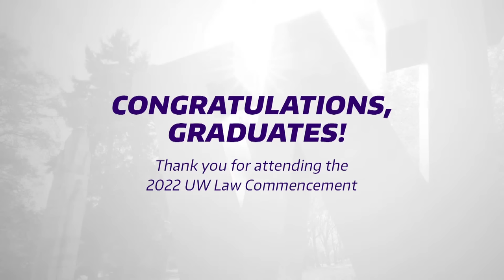UW School of Law Commencement 2022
UW Law is proud to celebrate the Class of 2022 with a traditional, in-person ceremony on Sunday, June 5 at 4 p.m. on the UW Quad, in the heart of the UW Seattle campus.